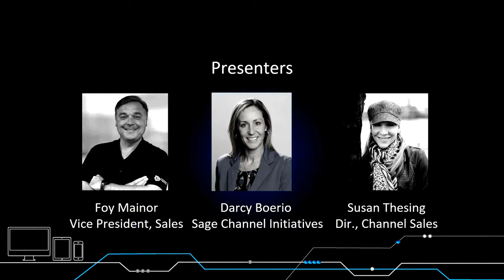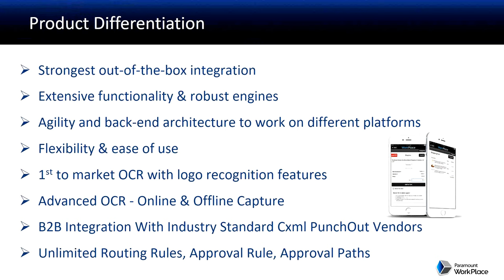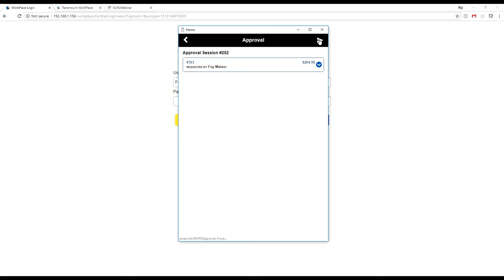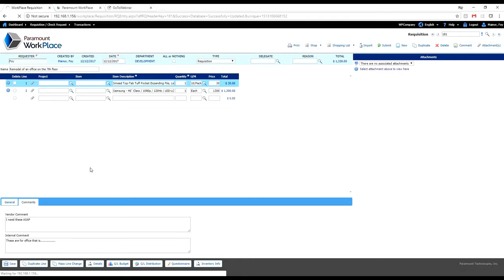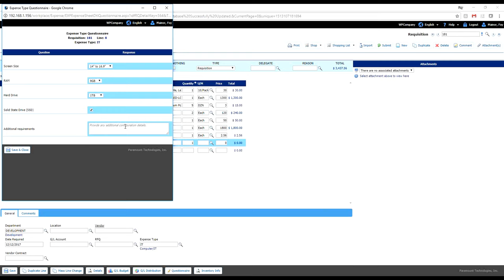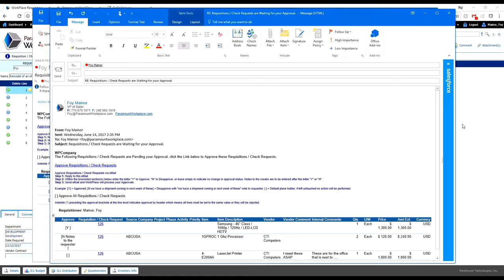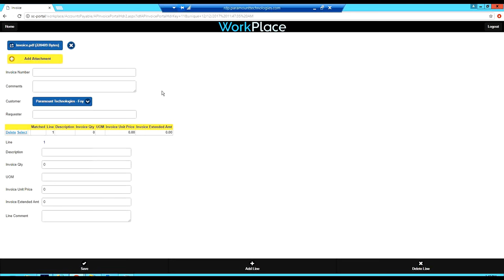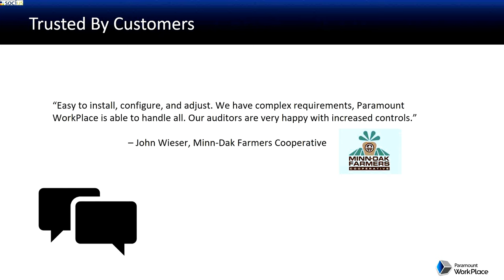Sage ERP Consultant: The ROI of Automating AP and Procurement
Sage ERP Consultant: What exactly is AP automation, and do your clients need it?